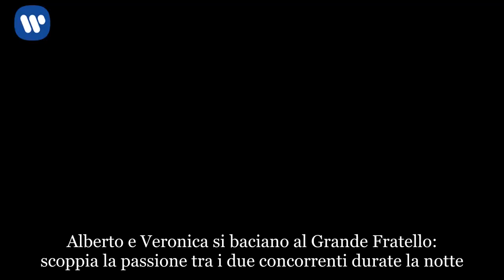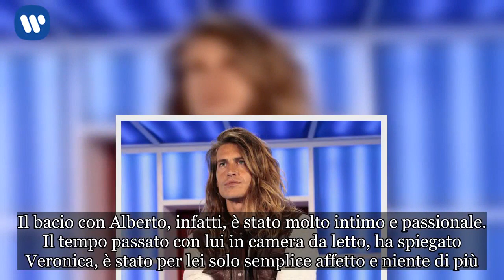GF 15, scatta il bacio tra Alberto e Veronica: la passione li travolge nella notte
Alberto e Veronica si baciano al Grande Fratello: scoppia la passione tra i due concorrenti durate la notte
Una cosa decisamente inaspettata è successa poche ore prima della finale del Grande Fratello: Alberto e Veronica si sono baciati durante la notte. I due concorrenti, infatti, molto si erano avvicinati in questi giorni ma nulla faceva pensare che tra di loro potesse scoppiare all’improvviso questa passione. Come mostrato oggi durante il day time, però, sia Alberto che Veronica sono diventati sempre più intimi nell’ultimo periodo, fino a lasciarsi andare in un momento molto durante la notte. Coccole, carezze e un bacio lungo e appassionato, questo è successo proprio poche ore prima dell’ultima puntata finale.

Grande Fratello 15, Veronica e Alberto si sono baciati: la reazione dei due concorrenti dopo la notte di passione
Veronica Satti e Alberto Mezzetti stanno insieme? Dopo quello che è successo durante la notte verrebbe da rispondere affermativamente a questa domanda. I due concorrenti del GF 15 però, interpellati dalla voce del Grande Fratello, in confessionale hanno preferito sviare il discorso. Entrambi poi hanno ribadito che continuano a considerarsi amici, anche se l’imbarazzo con cui hanno parlato della cosa ha fatto in realtà pensare ad altro. Ma adesso, fuori dalla Casa, come la prenderà la fidanzata di Veronica? In fondo l’ultima volta che l’abbiamo vista  con la Satti sembravano essersi giurate amore eterno.

Grande Fratello: l’incontro di Veronica con la fidanzata Valentina
Veronica Satti fino a due settimane fa si proclamava innamorata della fidanzata Valentina al Grande Fratello ma oggi, visti gli ultimi sviluppi, le cose potrebbero essere cambiate per entrambe. Il bacio con Alberto, infatti, è stato molto intimo e passionale. Il tempo passato con lui in camera da letto, ha spiegato Veronica, è stato per lei solo semplice affetto e niente di più. Sarà dello stesso parere Valentina? Crederà davvero che tra Veronica e Tarzan ci sia solo amicizia? Ai posteri l’ardua sentenza.